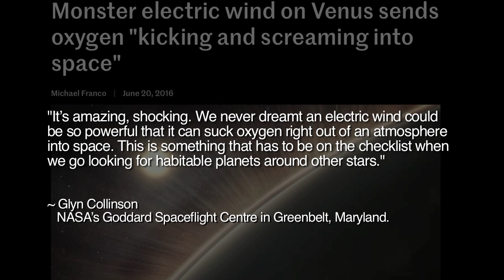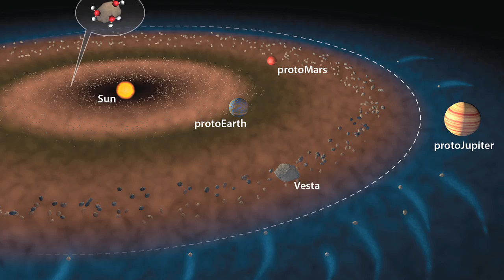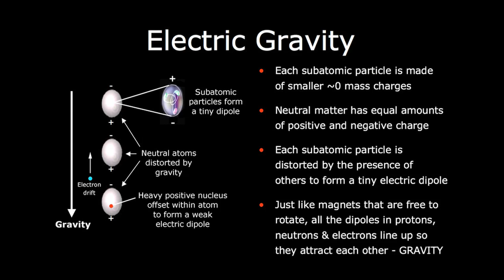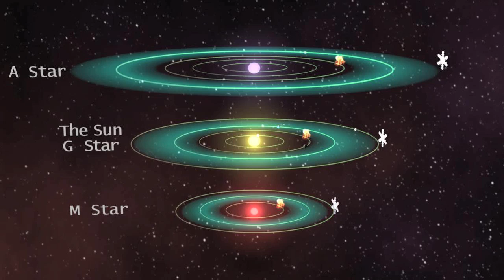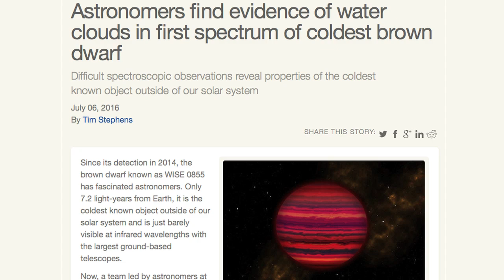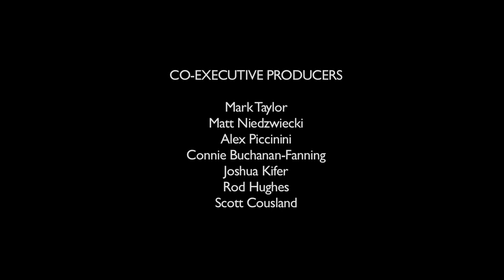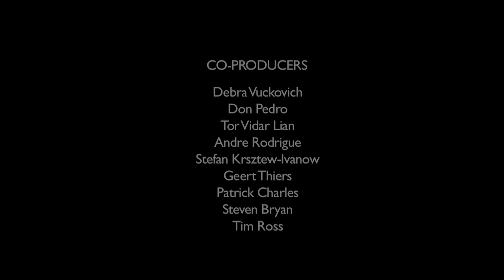Electric Winds on Electric Worlds, Part 2 | Space News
A new scientific study provides powerful testimony to the extraordinary influences of electrical forces at the planetary scale. An electric wind recently measured at the planet Venus is said to be sufficiently strong that it can strip an entire planet of all its water components. The co-author of the study, NASA’s Glyn Collinson, said of these findings:  "It's amazing and shocking. We never dreamt an electric wind could be so powerful that it can suck oxygen right out of an atmosphere into space. This is something that definitely has to be on the checklist when we go looking for habitable planets around other stars."

In Part 2 of this Space News, Wal Thornhill explains why this discovery is not surprising in an Electric Universe.